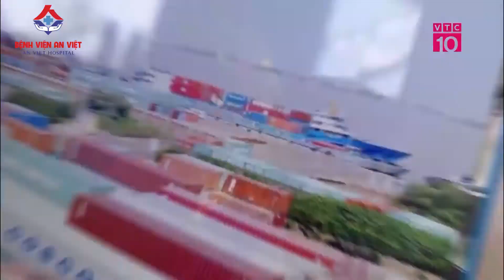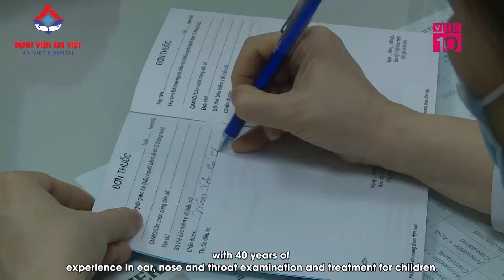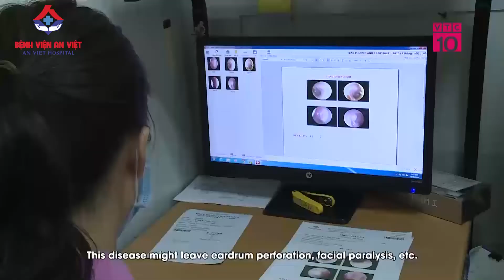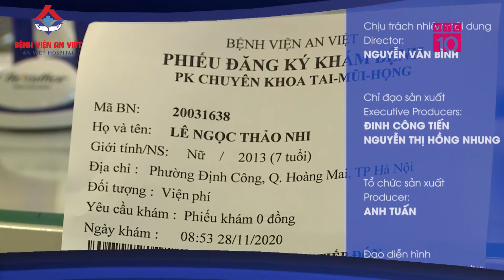Phòng và điều trị dứt điểm Bệnh viêm tai giữa ở trẻ nhỏ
bệnh viêm tai giữa có thể gặp ở nhiều đối tượng khác nhau nhưng phổ biến hơn cả ở trẻ nhỏ, do hệ miễn dịch non nớt và chưa hoàn chỉnh của trẻ không đủ sức chống lại sự xâm nhập của vi khuẩn. Nhiều số liệu thống kê cho biết, có đến khoảng 17 – 18% trẻ lên 3 tuổi bị viêm tai giữa, tỷ lệ này với trẻ trong độ tuổi 3 – 5 tuổi là khoảng 9%. Viêm tai giữa ở trẻ có thể là tình trạng viêm tai giữa cấp hay mạn tính.